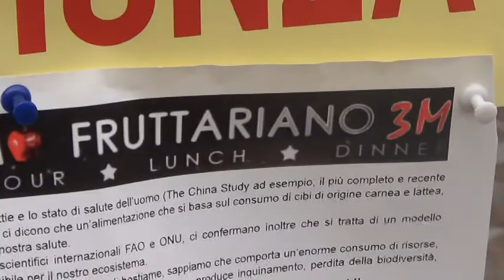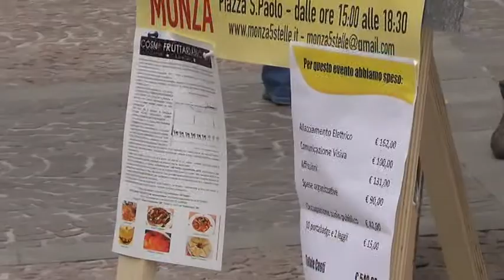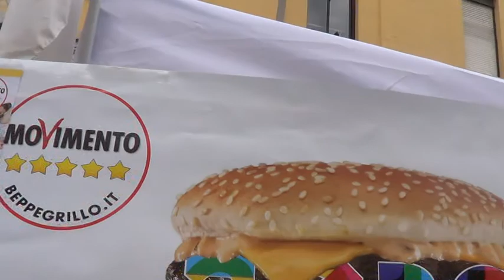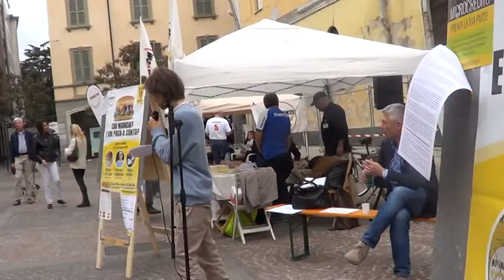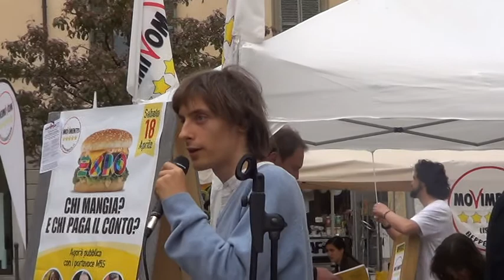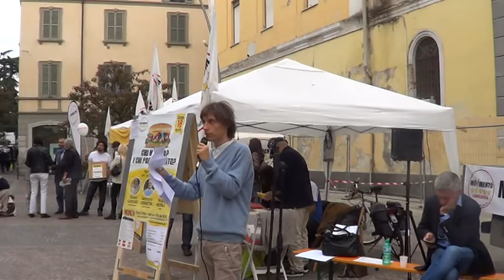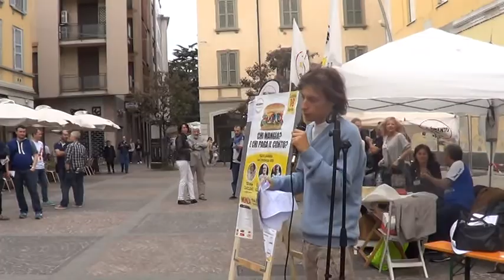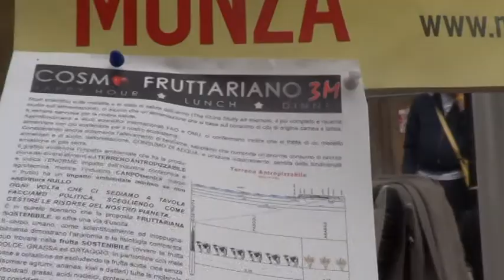M5S Brianza: impatto ambientale, carpotecnia e nutrizione MDA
18/4 Monza: conferenza di Nicolas Cavallucci sul fruttarismo SOSTENIBILE, impatto ambientale, carpotecnia e nutrizione MDA (fruttarismo 3M)